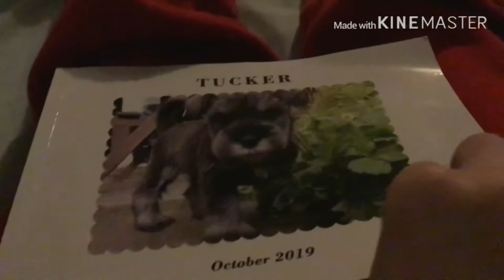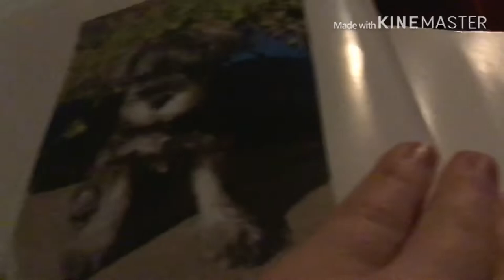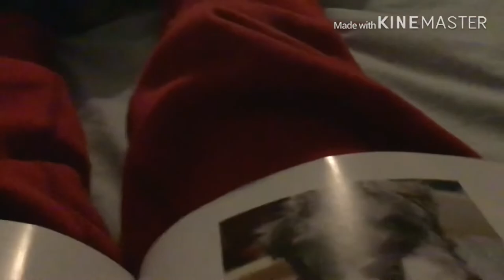Showing my book Of Tucker Photos!